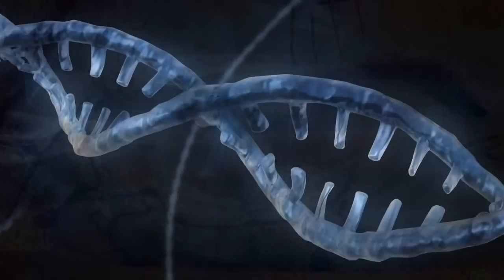Tarpan: Repainting An Ancient Picture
Film Trailer for the documentary film by Horsefly Films.  In 1879, Europe’s last wild horse ran off a cliff attempting to avoid capture. The loss of the last Tarpan has led to centuries long efforts to revive the extinct horse.